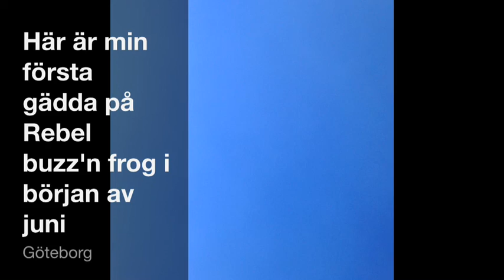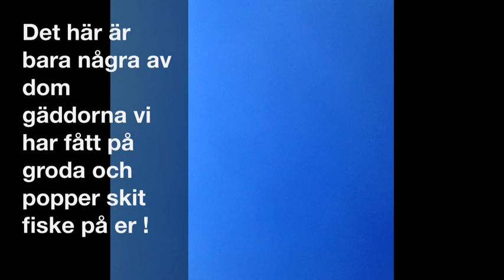Bästa dragen 2013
Bästa dragen